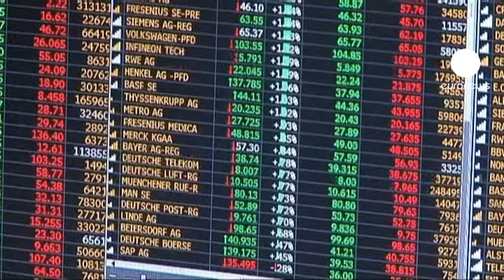Piyasalar ECOFIN'e kilitlendi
Avrupa Birliği ülkeleri ekonomi bakanları toplantısı ECOFIN Polonya'da yapılıyor. Toplantıya hazineden sorumlu Amerikan bakan Tim Geithner da katılıyor. Borsalardaki bekleyiş sürerken genel hava olumlu. Orta ve Batı Avrupa borsalarının açılıştaki yönü yukarı doğru oldu.